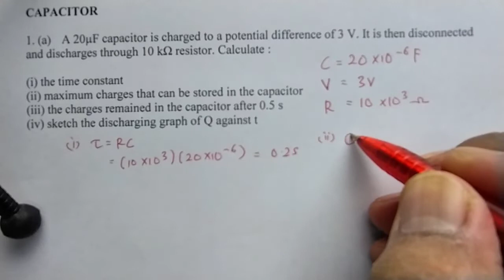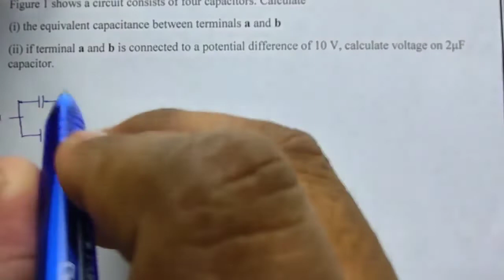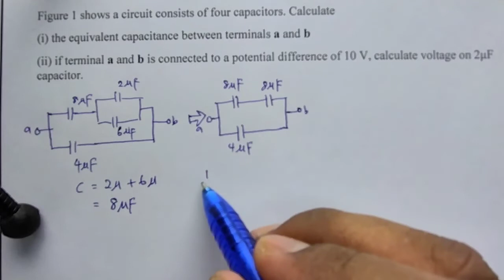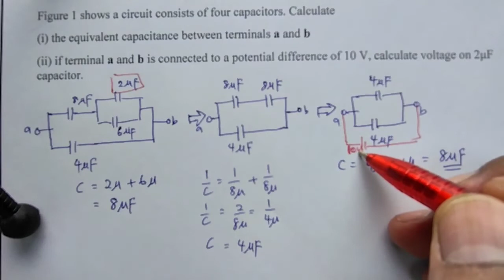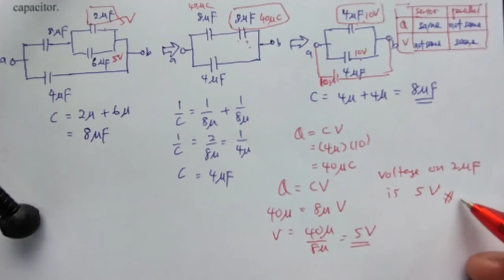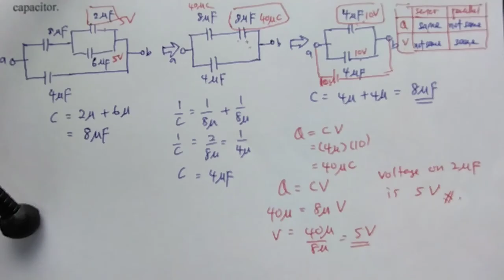Pecutan Akhir 2 (Capacitor)